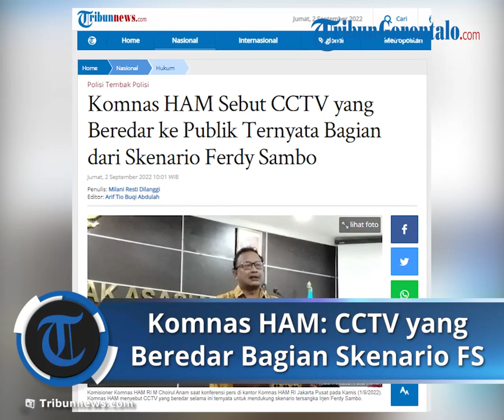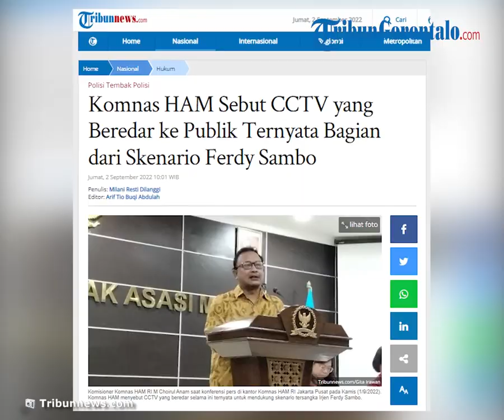Komnas HAM Sebut CCTV yang Beredar ke Publik Tidak Lengkap hingga Dukung Skenario Ferdy Sambo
TRIBUN-VIDEO.COM - Komisioner Komnas HAM Choirul Anam mengungkap CCTV terkait kasus tewasnya Brigadir J yang beredar ke publik selama ini tidak lengkap.

Anam mengatakan, CCTV  yang beredar selama ini untuk mendukung skenario eks Kadiv Propam Polri Irjen Ferdy Sambo.

Skenario tersebut terkait pelecehan seksual kepada istri Ferdy Sambo, Putri Candrawathi oleh Brigadir J di rumah dinas di Duren Tiga, Jakarta Selatan.

"Terjadi di Duren Tiga dan dilatarbelakangi dengan tindakan Brigadir J yang diduga melakukan pelecehan seksual sambil menodongkan senjata api terhadap Saudari PC, serta menembak Bharada E. Ini narasi yang awal-awal memang dimunculkan."

"Dibuat video guna menyesuaikan skenario. Jadi video (CCTV) yang beredar itu dalam konteks konstruksi peristiwa itu tidak lengkap."

"Itu disesuaikan dengan skenario yang dibuat. Nah ini konteks untuk membuat narasi," kata Anam saat konferensi pers di kantor Komnas HAM, dikutip dari tayangan KompasTv, Kamis (1/9/2022).

Selain itu, untuk mendukung skenario pelecehan di rumah Dinas Ferdy Sambo tersebut, dibuatlah dua laporan ke Polres Metro Jakarta Selatan.

Kini dua laporan tersebut telah dihentikan oleh kepolisian.

"Terus berikutnya dibuat laporan dua laporan ke Polres Metro Jakarta Selatan."

"Tentang dugaan percobaan pembunuhan terhadap Bharada E dan dugaan tindak pidana pelecehan seksual terhadap saudari PC ini yang basisnya di Duren Tiga," kata Anam.

Artikel ini telah tayang di Tribunnews.com dengan judul Komnas HAM Sebut CCTV yang Beredar ke Publik Ternyata Bagian dari Skenario Ferdy Sambo,